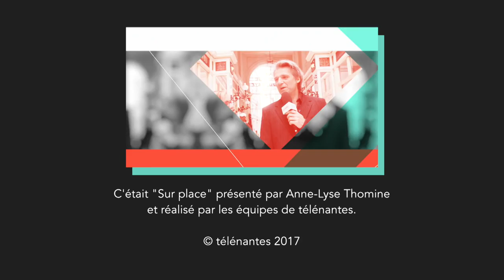Sur Place à Saint-Nazaire : 1re éolienne en mer (2/2)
Son nom de code c'est Floatgen. Elle sera la première éolienne en mer de France et elle est en construction actuellement à Saint-Nazaire sous l'égide d'Idéol, de l'Ecole centrale de Nantes et du groupe Bouygues... Anne-Lyse Thomine s'est rendue SurPlace pour visiter le chantier de cette éolienne flottante qui prendra la mer cet été.